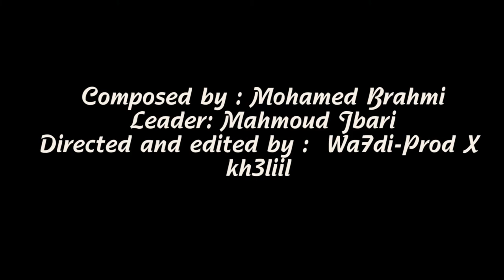No Words _lkk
Our song (lycee kalaa khesba) "No Words"
Composed by: Brahmi Mohamed
Directed and edited by : wa7DI-PROD X kh3liil
Leader:Mahmoud Jbari
Co-leader:Mohamed Brahmi